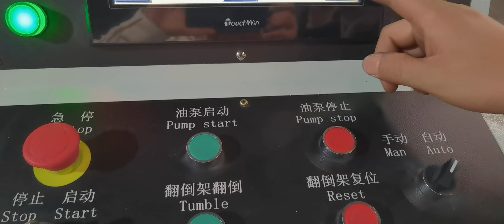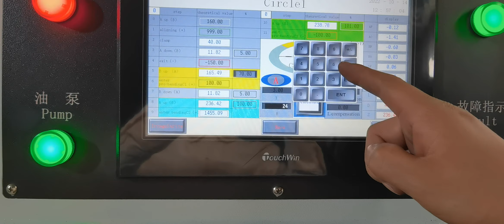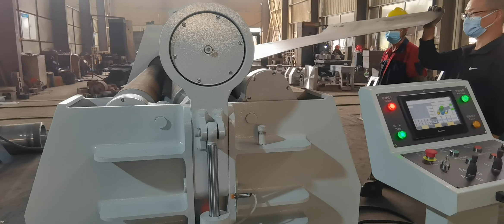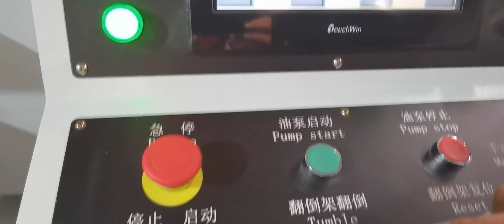W12 16×2000 Hydraulics Plate Rolling With 4 Rolls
It belongs to four roller plate rolling machine.It’s widely used in the manufacture of pressure vessels, machinery, hydro-power, construction and other industries for the barrel body pre-bending ,roll round and also has a function of checking circle and leveling.